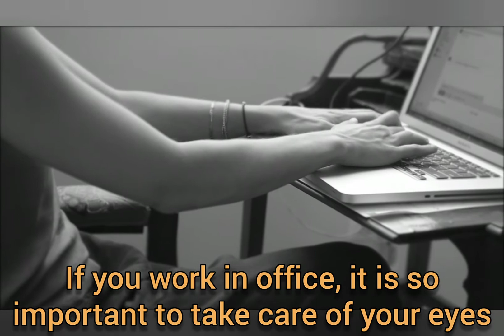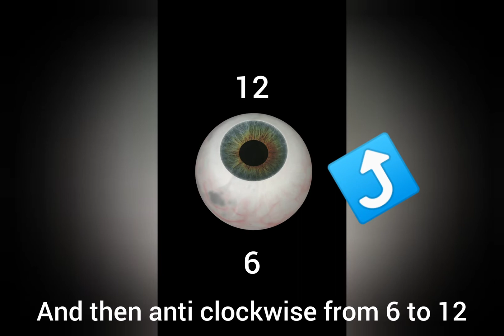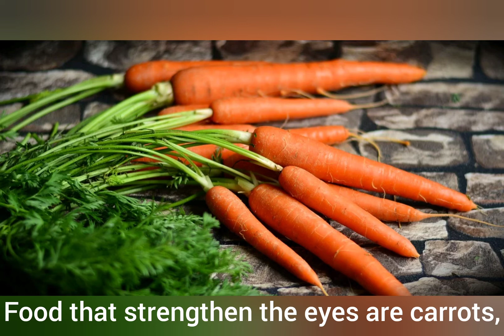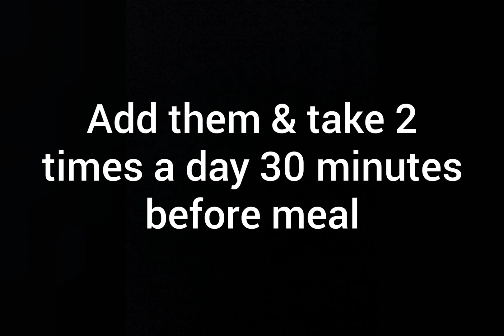8 Steps to get rid of glasses | How to improve eyesight naturally | Eye exercises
eyesight improvement, eyesight improvement foods, eyesight improvement exercise, can i get rid of spects, eyesight cure india, eyesight improvement ayurveda, how to get rid of spects and improve eyesight permanently, eye problem solution easy, eyesight fit tuber, eyesight ayurvedic remedy, is it possible to improve eyesight, eyesight improvement techniques, easiest way to improve eyesight

improve eyesight exercise, eyesight improvement, eyesight exercises, eye exercises to improve vision, better vision, stronger vision, see better without glasses
eyesight improvement foods, eyesight improvement exercise, get Healthy eyes Naturally, eyesight improvement, Exercise for Healthy eyesighthow to improve eyesight, how to get rid of spects and improve eyesight permanently, eyesight cure india, eyesight ayurvedic remedy, how to improve eyesight and remove spectacles naturally, chashma, mridul madhok, indian youtuber, remove spects naturally, easiest way to improve eyesight, eyesight improvement techniques

eyesight improvement foods, can i get rid of spects, how to get rid of spects and improve eyesight permanently, easiest way to improve eyesight, is it possible to improve eyesight, eyesight ayurvedic remedy, remove spects naturally, eyes correction home remedy, how to improve vision, how to improve eye sight at home, eyes worst to best, dietitian aqsa, Remove Eyeglasses In 3 Months, remove spectacles, Improve WeakEyesight Naturally